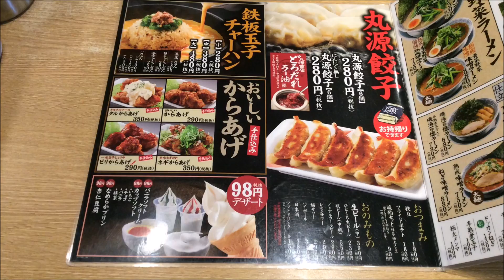【丸源ラーメン】肉そば・味噌ラーメン・鉄板玉子チャーハン・餃子・モンブランパフェを食べる☆外食・グルメ・たべあるき・デザート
■昨日のリキちゃんは・・・肉球祭り開催！リキちゃんの肉球をみてみよう。

後継機　VX985M

■丸源ラーメンはお肉がいっぱい入ったラーメンがあるよ　丸源ラーメン　ラーメン　肉そば　味噌ラーメン　チャーハン　餃子　期間限定デザート　モンブラン　外食　グルメ